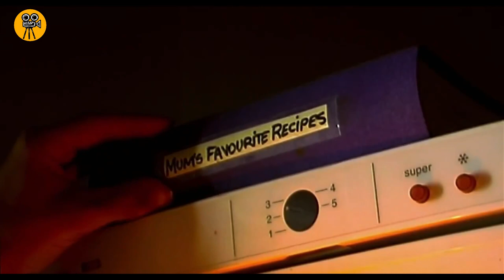ዓለም ከጠፋች 28 ቀን ብሗላ ነቅቶ ዓለም ላይ ብቻውን ቀረ!! | Yabro Tube | ድንቅ ልጆች